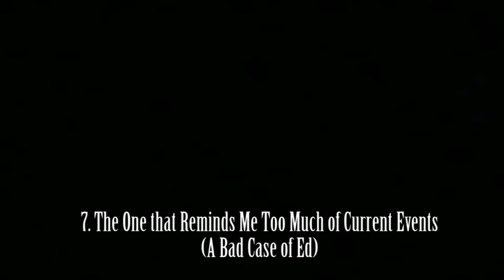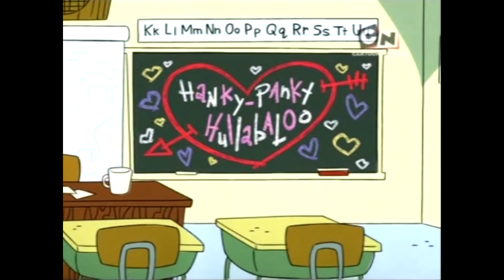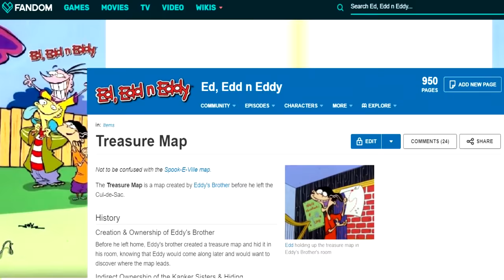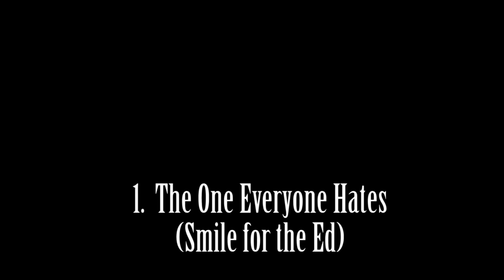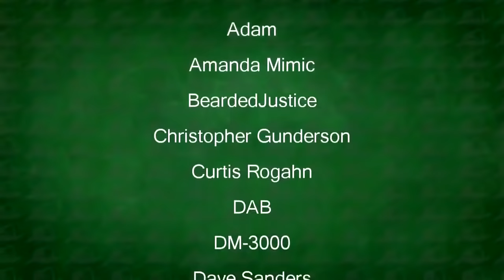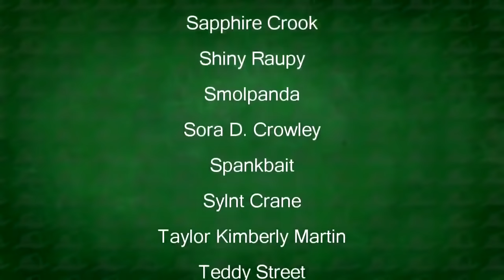Top 10 Worst Episodes of Ed, Edd n Eddy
And it's time to begin... a new adventure.